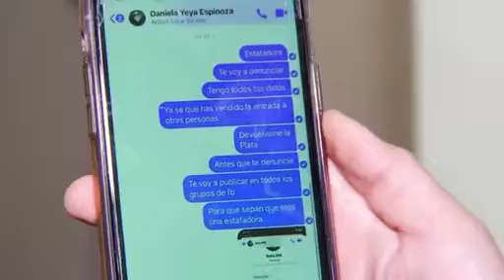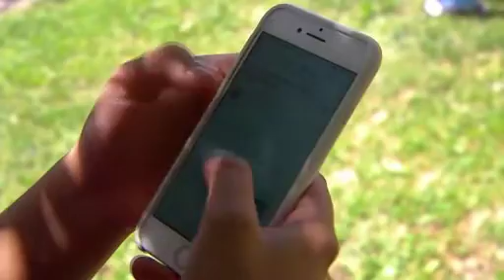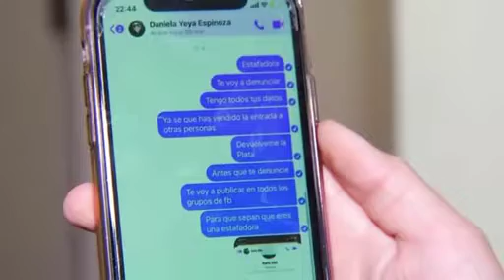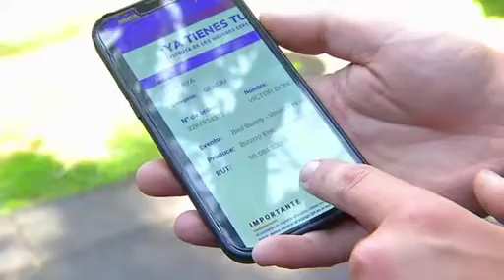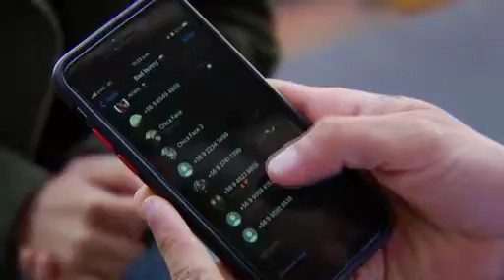Entradas falsas para ver a Bad Bunny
Polémica en un concierto de Bad Bunny en Chile. Varias personas se dedicaron a vender entradas falsas. Es una información que nos llega a través de la Alianza Informativa Latinoamericana

"Entradas falsas para / Bad Buny"